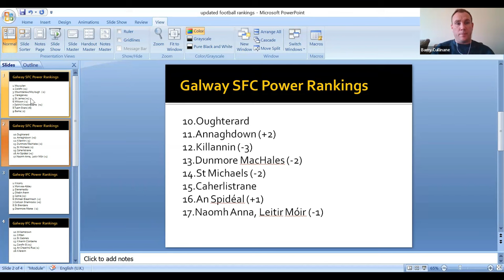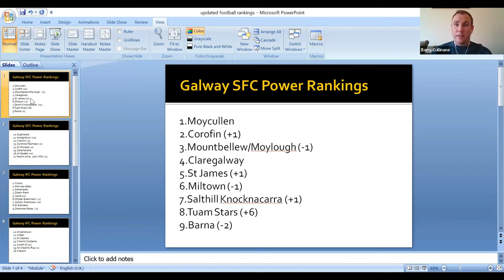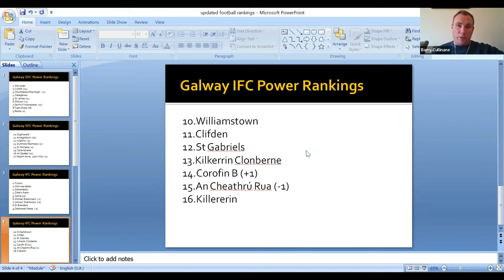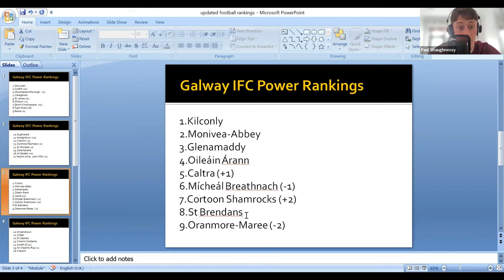Tuam Stars show character | Johnny Glynn lines out for Cortoon Shamrocks | Power Rankings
Barry Cullinane is back with another edition of the Galway SFC & IFC Power Rankings